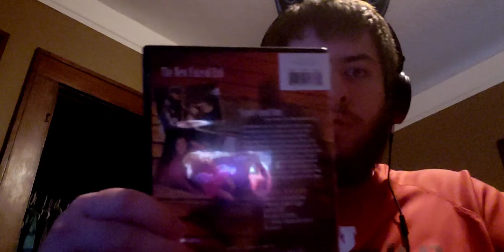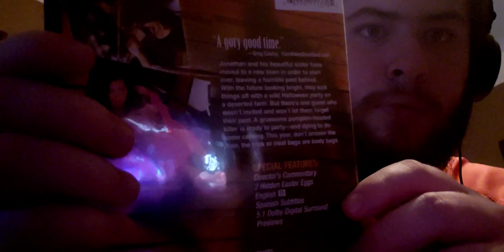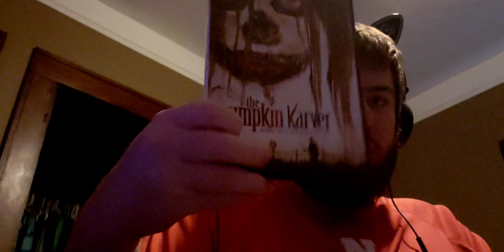31 Days of Horror Day 1 The Pumpkin Karver 2006